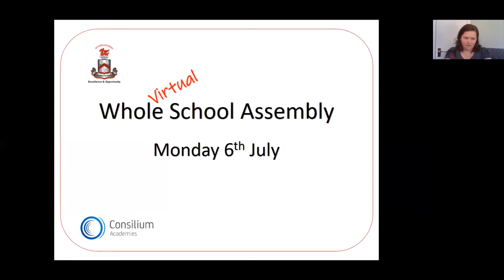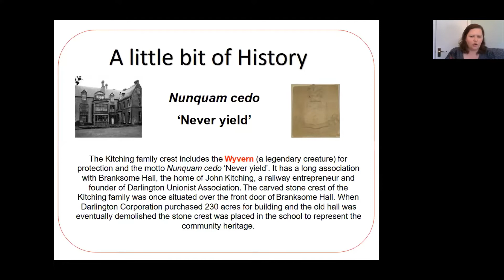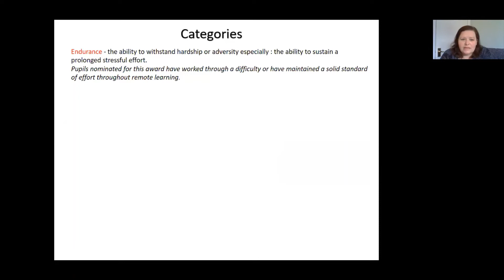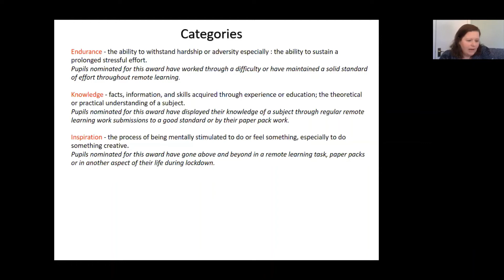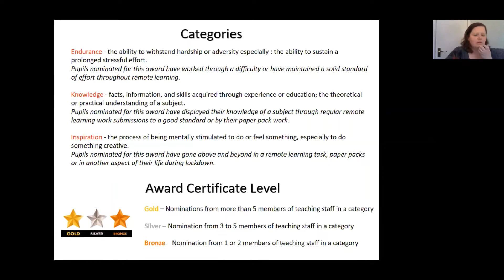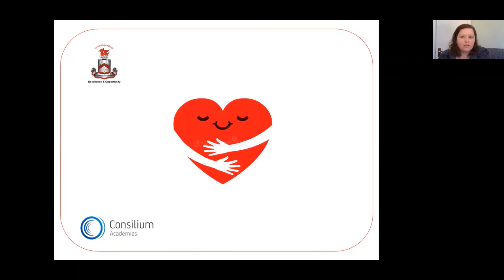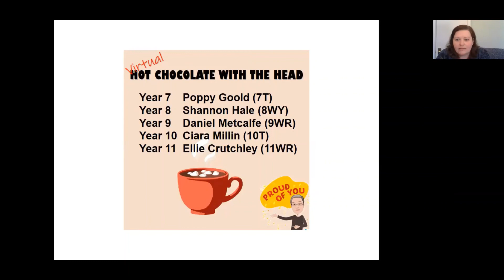Virtual Assembly 06 06 20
Excellence & Opportunity